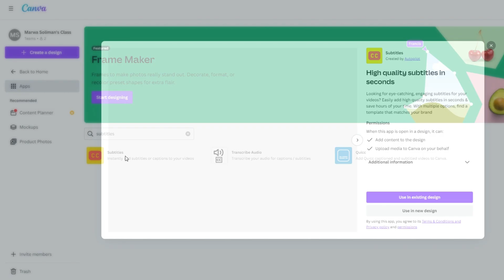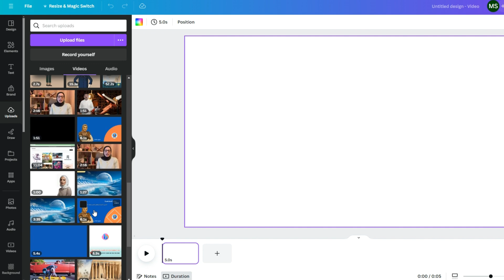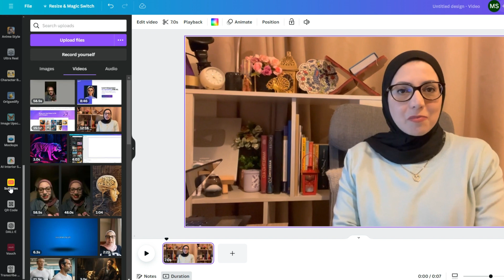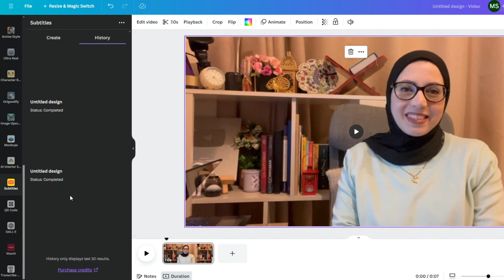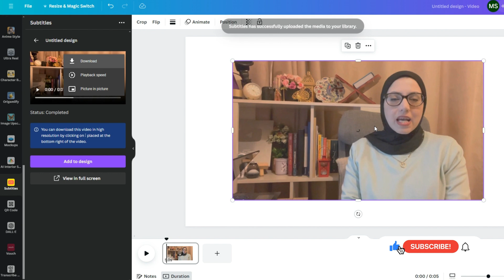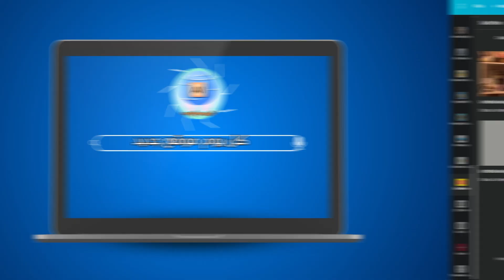توليد نص بالذكاء الاصطناعي على الفيديوهات القصيرة داخل كانفا ولكن ؟ | تطبيق جديد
تطبيق جديد من كانفا لتوليد النص بالذكاء الاصطناعي على الفيديوهات القصيرة.